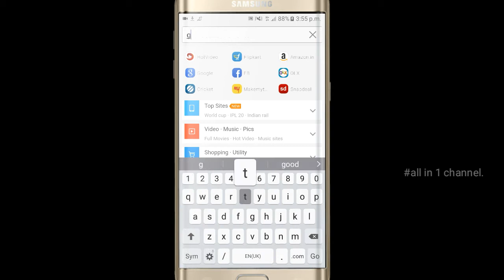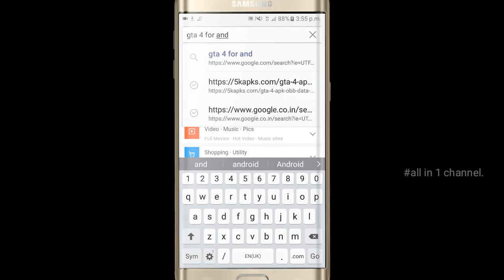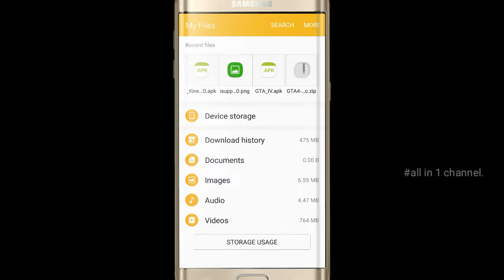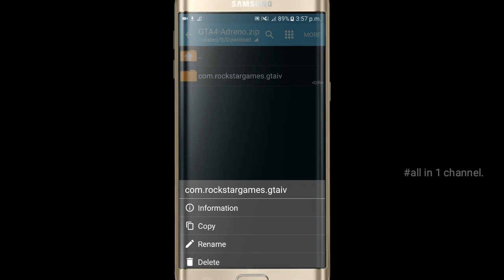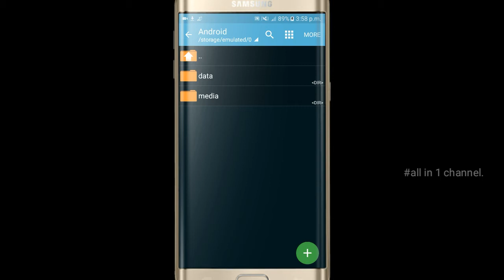Latest Download # GTA IV# 2018 #100% WORKING# FOR ANDROID#ROCKSTAR# Download for Free#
Download GTA IV for free.

1). GTA IV apk & obb

GTA 4 v1.3.4 Requirements & Compatible Versions

Cpu: 1.7 ghz + /Ardeno

Android 4.1 [Jelly Bean]

Tested Devices: Samsung S4,S5,S6,S7 and Samsung Note 4,Note 5